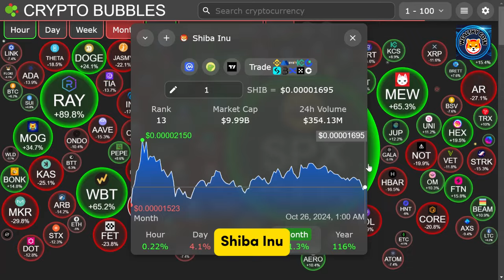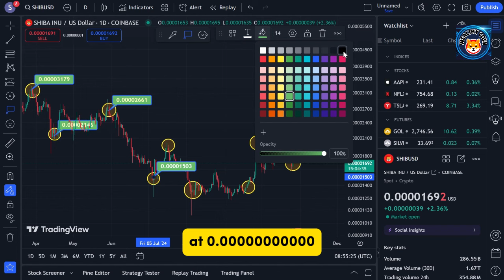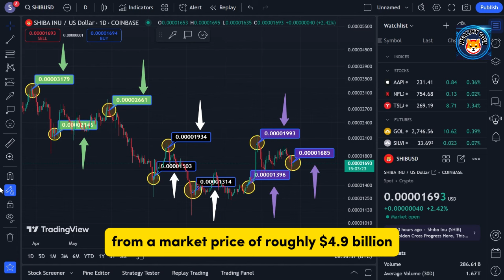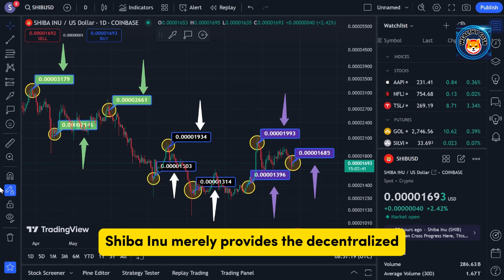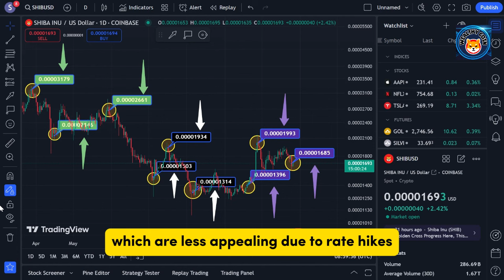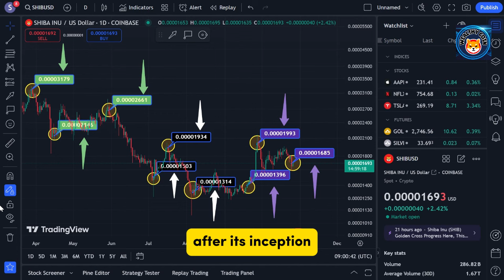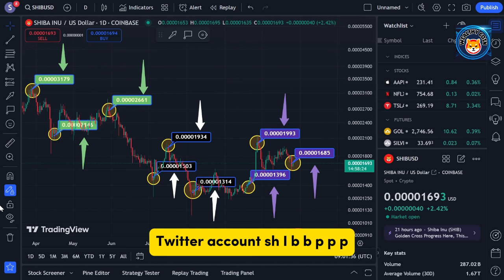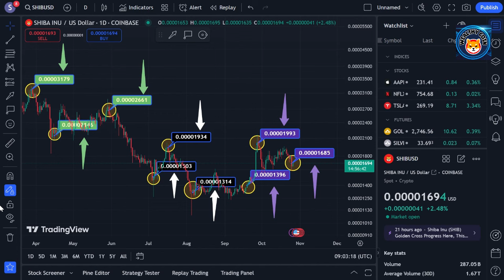SHIBA INU COIN NEWS TODAY - ROBINHOOD ANNOUNCED SHIBA WILL REACH $2 -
Dropshopping Shopify,
Dropshopping,